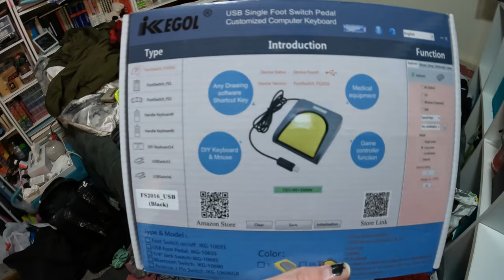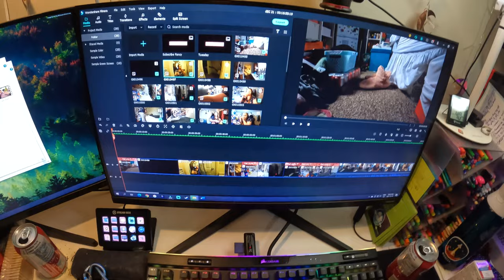unpacking to repack!?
I think I had 24-ish hours in town to turn everything around and get going again.

Equipment:
Camera: Canon EOS M50
Mic: Rode Wireless Go
Tripod: Manfrotto MTPIXI-B PIXI Mini Tripod
Editing Software: Filmora